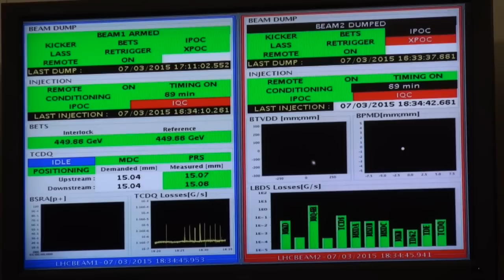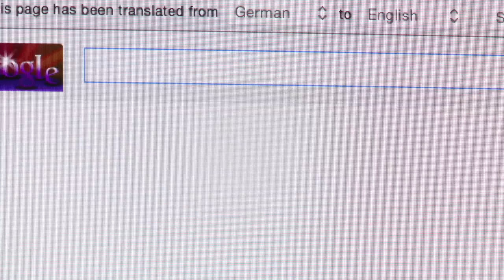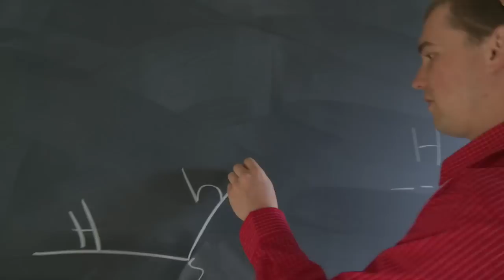LHC "Collide" (Howie Day parody)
Researchers at CERN perform a parody of Howie Day's "Collide," re-written from a proton's perspective. Images from CERN, NASA and SLAC.

Guitar/vocals: Jesse Heilman (PhD student, UC Riverside/CMS experiment.)

Keyboard/vocals: Tom Perry (PhD student, University of Wisconsin at Madison/CMS experiment.)

Drums/vocals: Laser Sunshine Kaplan (PhD student, University of Wisconsin at Madison/ATLAS experiment.)

Image credits:
Earth from space - NASA
Colorful stars - NASA
Spinning galaxie - NASA
CERN stock footage and animations: CERN
Dark Matter visualization - Ralf Kaehler, Tom Abel and John Wise (SLAC)

Lyrics:
The beam is starting
The power is on
This is our parting
Goodbye my baryon
Yeah

We counter-rotate
I see you pass by
Till we make argon and lead tungstate
Light up again

Out of the depths of space and time
Even the bosons cannot hide
As the momentum starts to climb
I somehow find
You and I collide

These theories you know
We test their ground
Is there another Higgs
Can SUSY still be found

Even the gluons cannot hide

Dark Matter
2HDM
And Gravitons

Out in the depths of space and time
Even the sea-quarks cannot hide
Out of the mess we leave behind
What will they  find
When you and I collide